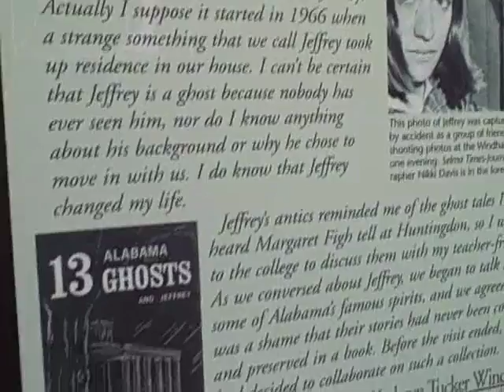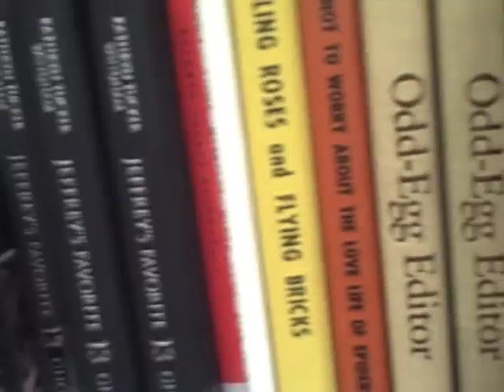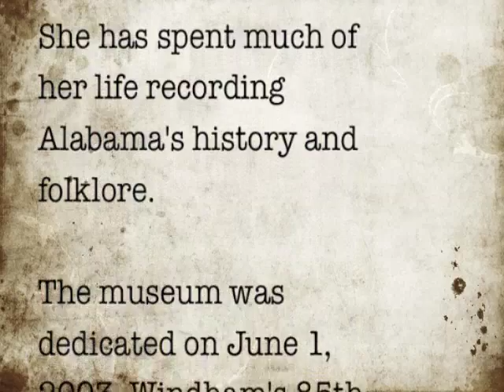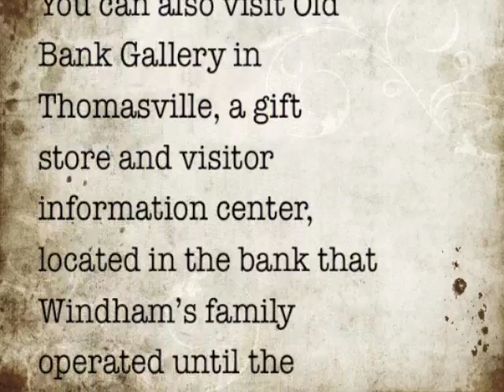Kathryn Tucker Windham Museum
A quick video tour of the Kathryn Tucker Windham Museum  in Thomasville, Alabama. It is dedicated to preserving the works of native author, storyteller, and journalist, Kathryn Tucker Windham. Windham has spent much of her life recording Alabama's history and folklore.
Kathryn Tucker Windham (born June 2, 1918) is an American storyteller, author, photographer, and journalist. She was born in Selma, Alabama and was raised in nearby Thomasville.

You can visit Old Bank Gallery in Thomasville, a gift store and visitor information center located in the bank that Windhams family operated until the Great Depression.

Kathryn Tucker Windham stories about ghosts and growing up and living in the Southern United States have earned her a place on National Public Radio's All Things Considered which has brought her national attention and praise.

She is the founder of the Alabama Tale Tellin' Festival, which has been held annually in Selma since 1978. Kathryn Tucker Windham appears on stage in a one woman play about Julia Tutwiler. The play is named They Call Me Julia and is based on Kathryn Tucker Windham's book of the same name.